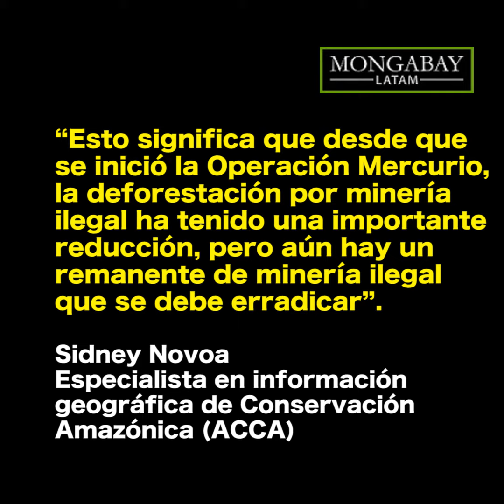Perú: análisis satelital revela seis focos de minería ilegal tras Operación Mercurio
La denominada Operación Mercurio ha marcado un antes y un después en la región más devastada por la extracción ilegal de oro. Desde que en febrero de 2019 se inició la erradicación de esta actividad en La Pampa, en Madre de Dios, se han observado desplazamientos de la actividad minera y el surgimiento de nuevos lugares donde se ha instalado la ilegalidad.